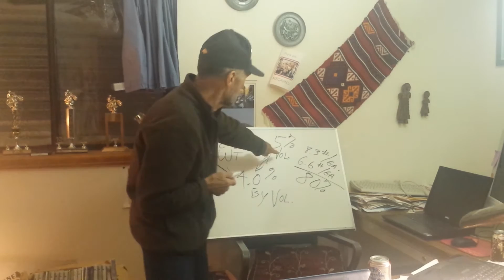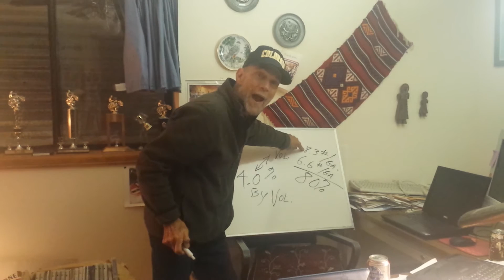MegaMel explains 3.2% versus 5% beer.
Some simple math calculations reveal the difference between 3.2% and 5% beer. Some states sell only 3.2% beer from grocery stores and 5% beer from liquor stores.